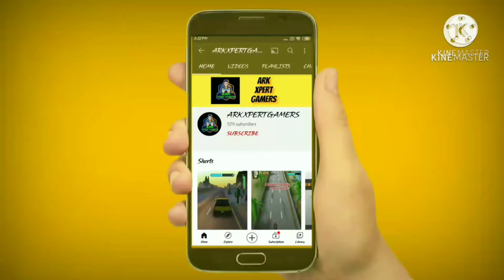Car parking Game 3d Car Driving Simulator Games 2020 ( level 1 to 20 )